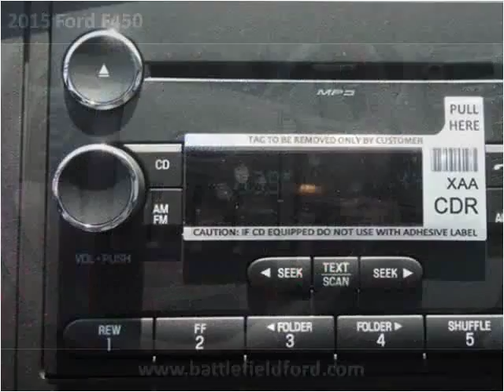2015 Ford F450 New Cars Manassas VA